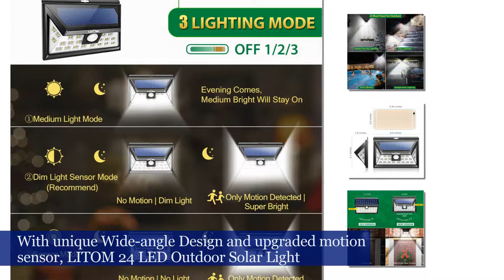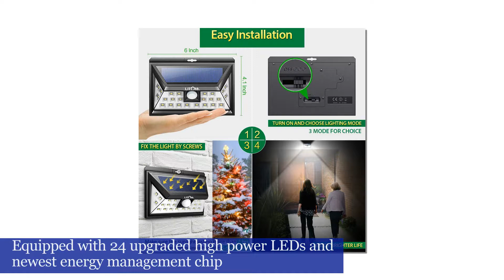Litom 24 LED Solar Lights Outdoor, Super Bright Motion Sensor Lights Wide Angle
Litom 24 LED Solar Lights Outdoor, Super Bright Motion Sensor Lights Wide Angle with 6 LEDs Wireless Waterproof Security Lights for Wall, Driveway, Patio, Yard, Garden-4 Pack.

With 3 LEDs on Both Side: Unique Wide Angle Design offers a larger coverage of luminosity(526 lumens). The corner LEDs put out enough extra light to really make the solar light very efficient as a whole.